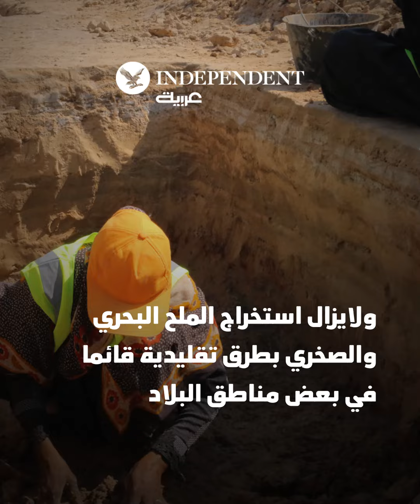صناعة الملح في اليمن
تعد من أقدم الصناعات في البلاد... تعرف إلى صناعة الملح في